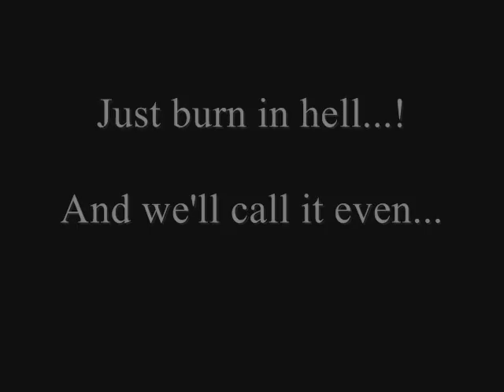Bring Us More Beer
You may want to pay attention to the chorus. It'll be a repetative theme.